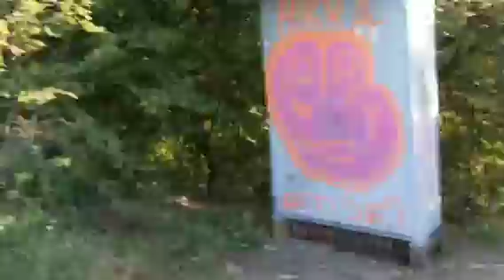Filipovy příhody 6.díl (na Srpu)